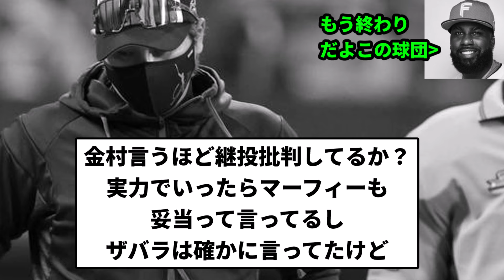【グラスラを一掃！！】中日本ハムファイター図 レイエスのグラスラを一掃負け！【プロ野球反応集】【1分動画】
引用元　ハム専4

LAMP BGM